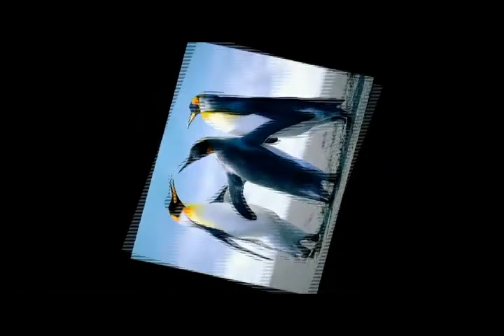Mixan - Mi wait...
Mixan Crew